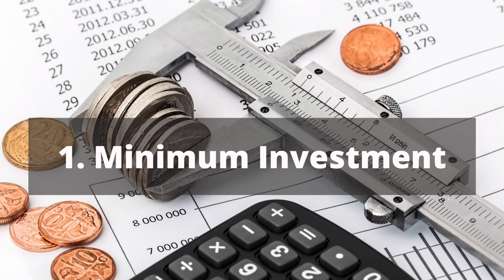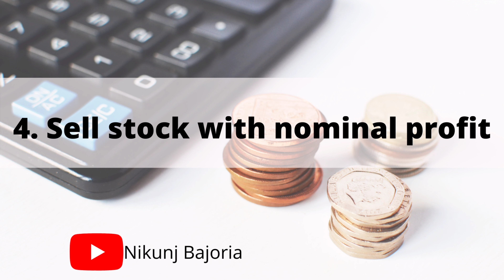Stock Market Trading mai students kyu hota hai loss?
For Demat account opening